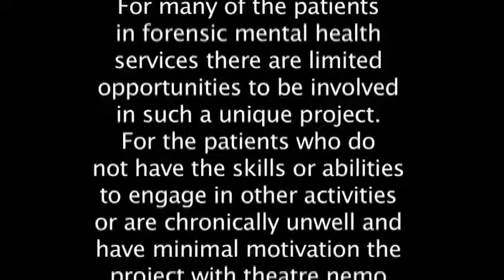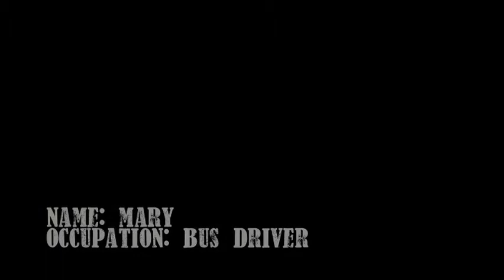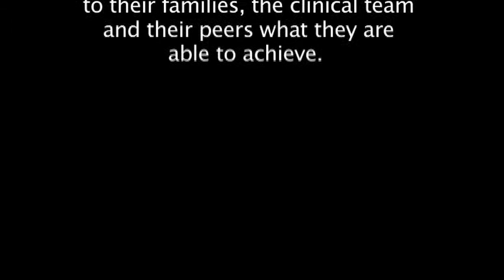Simple Solutions [animation] - Leverndale Hospital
A brief introduction to the hospital animation workshop, followed by a short film by patients at Leverndale Hospital, from 2010.

"Animation Project: Leverndale Low Secure. This project was delivered over ten weeks, with patients attending one two hour session per week.

For many of the patients in forensic mental health services there are limited opportunities to be involved in such a unique project. For the patients who do not have the skills or abilities to engage in other activities or a chronically unwell and have minimal motivation the project with Theatre NEMO has been an opportunity to engage in a fun, creative and successful activity.

The workshops had a proven success rate or attendance and engagement, with patients who previously struggled to maintain interest in any activity themselves becoming animated about their participation."

Theatre NEMO has an established reputation in delivering successful workshops in psychiatric hospitals in conjunction with NHS Greater Glasgow & Clyde, helping to engage and stimulate those with severe mental ill health.

Activities generally centre on animation - character sculpting, storyboard and script development, use of camera and computer equipment, as well as set design and construction. Participants generally feel less stigmatised and isolated and have the confidence to take part in community activities when leaving hospital.